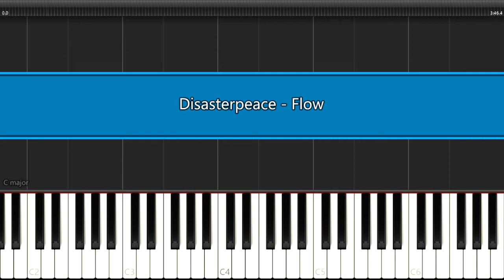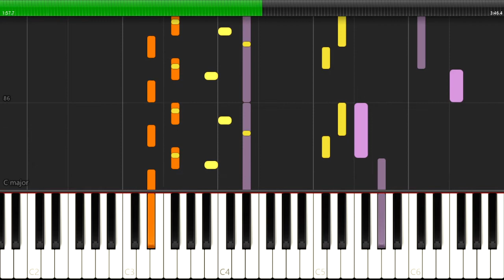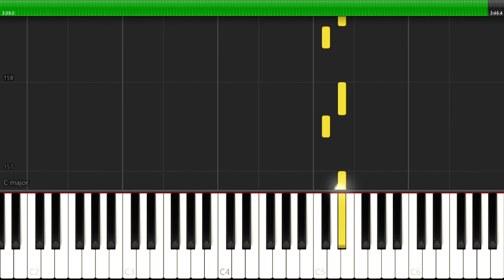Disasterpeace - Flow (FEZ OST) - MIDI Cover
This is my MIDI cover of the track Flow, originally made by Disasterpeace as an OST for the game called FEZ.
Visuals: Synthesia
Soundfont: MuseScore General